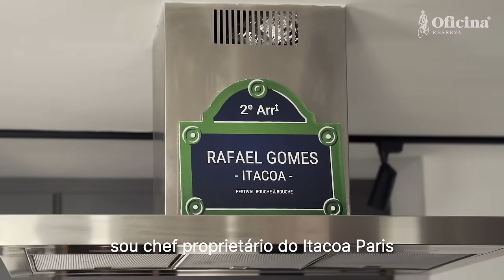Entrando no Detalhe | Rafa Gomes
Se vestir vai muito além de um bom visual. Na série Entrando no Detalhe, convidamos amigos, que são referências em sua atividades, para contar um pouco sobre a relação do vestuário com seu trabalho e seu estilo de vida.

"Procuro na roupa exatamente o que busco na cozinha, um ótimo produto feito de maneira simples"

Rafa Gomes - chef proprietário do Itacoa, com restaurantes no Rio e Paris, e campeão do Masterchef Profissionais 2018 - está na gastronomia há quase 20 anos.

Na sua cozinha, cria pratos simples com ingredientes de excelente procedência, sempre vindos de pequenos produtores. Nas roupas é parecido, busca peças básicas e confortáveis de alta qualidade. "A diferença é que minha comida é mais colorida que minha roupa".